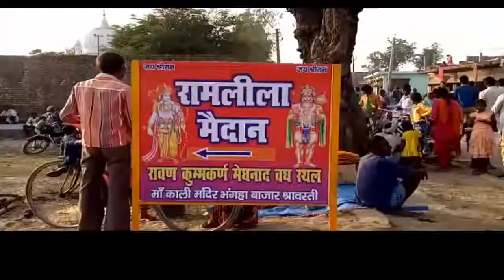श्रावस्ती धू धू कर जला रावण, मेघ, कुम्भकरण का पुतला